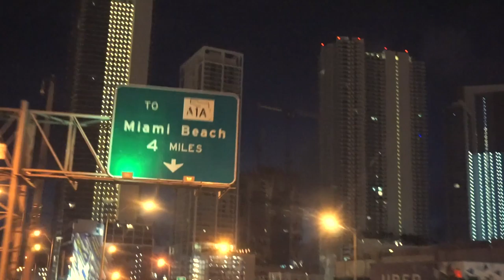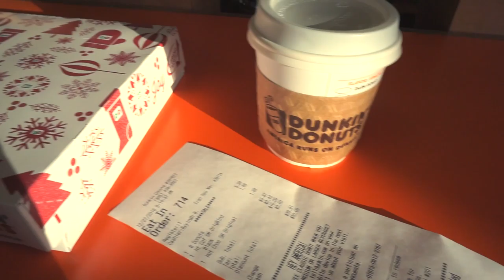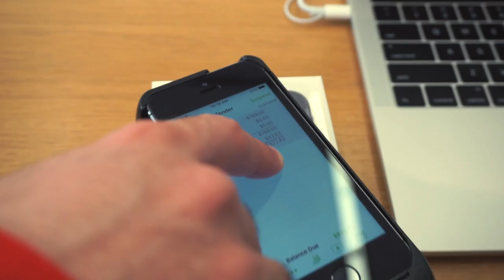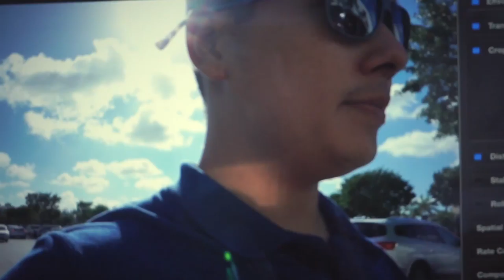IPHONE 7, 7 PLUS, PHANTOM 4 E GOPRO HERO5 : UPDATE ÉPICO EM MIAMI!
iPhone 7, 7 PLUS, Phantom 4 e GoPro Hero5 Black Edition, update EPICO para o canal!! Vlog em Miami! Dec.27th/2016